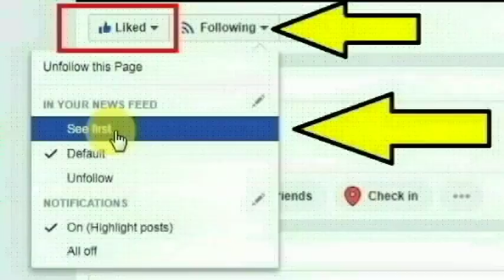இங்கிலாந்து நாட்டின் தலைநகரான லண்டன் நகரை சேர்ந்த ஜூலி செய்ததை பாருங்க | Thoothupura